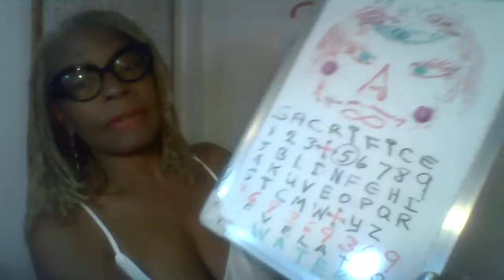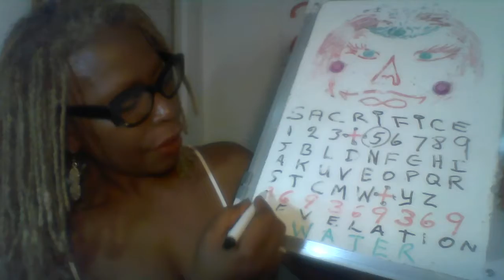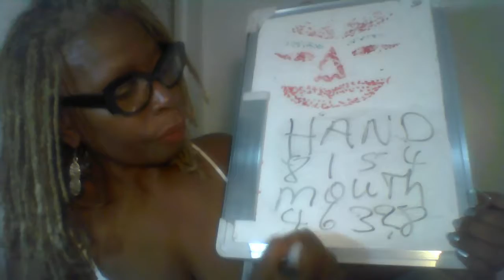HOW to Love from HAND to MOUTH: With number 9 and 5 Part 3, CQ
This Video aims to reminds us of the benefits of being mindful of our actions.